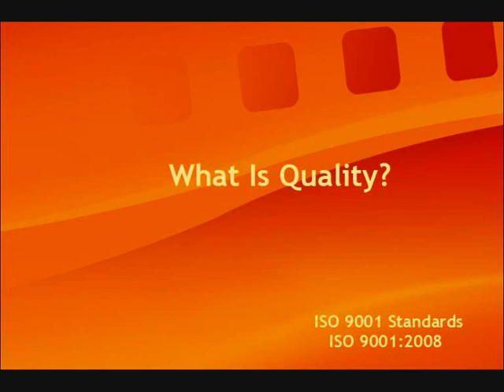What Is Quality In ISO 9001 Standards?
ISO 9001 Standard is also perceived as a label given to the family of standards and the associated certification scheme. However, certification was never a require-
ment of any of the standards in the ISO 9000 family  this came from customers. Such notions as We are going for ISO 9001 imply ISO 9001 Standards is a goal like a university degree and like a university degree there are those who pass who are educated and those who merely pass the exam. You can purchase degrees from unaccredited universities just as you can purchase ISO 9001 Standards.
certificates from unaccredited certification bodies. The acceptance criteria is the
same, it is the means of measurement and therefore the legitimacy of the
certificates that differ.